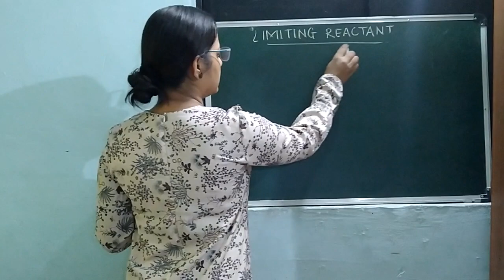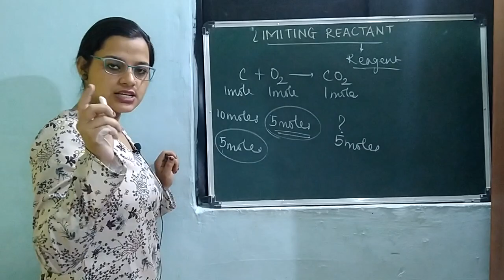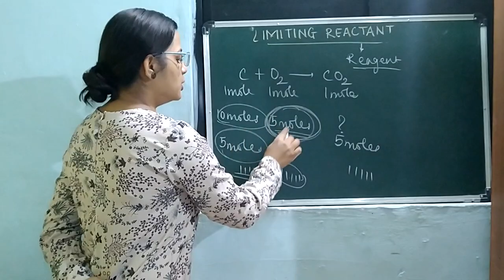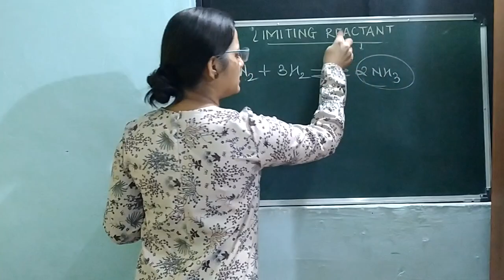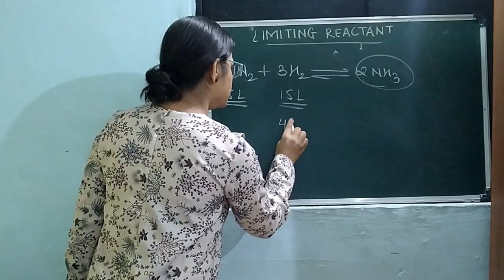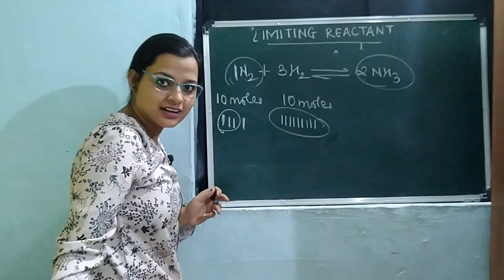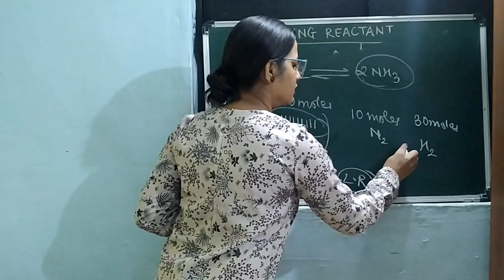Limiting Reactant | What is Limiting Reactant | Full Explanations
In this Video We Net Explanations Team has given full explanation on 'Limiting Reactant'. Students of Class 9, 10, 11 & 12 can solve their doubts on Limiting Reactant.